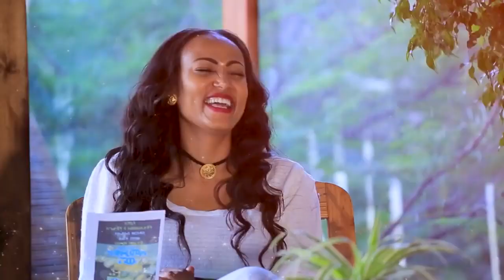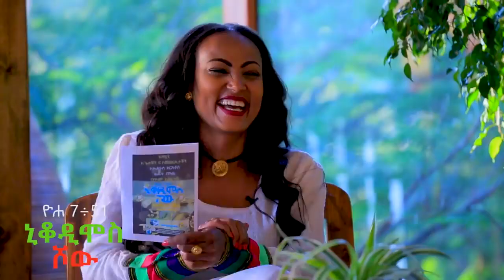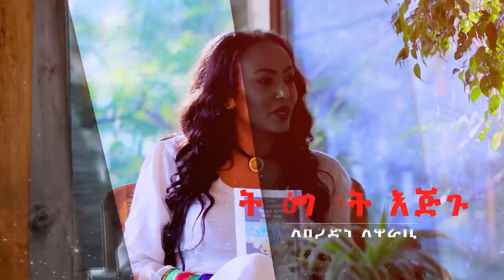Pastor Henok Mengistu Interview